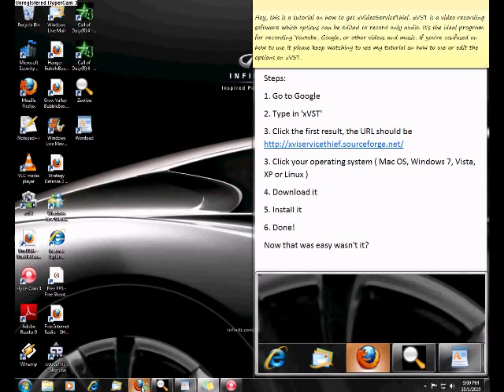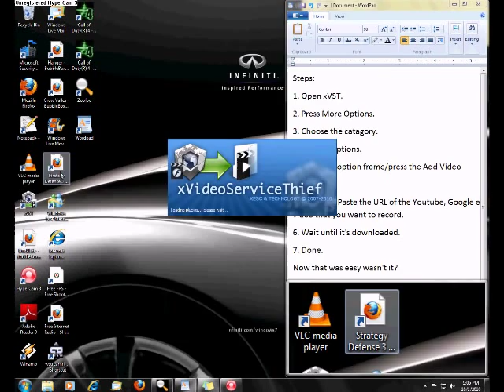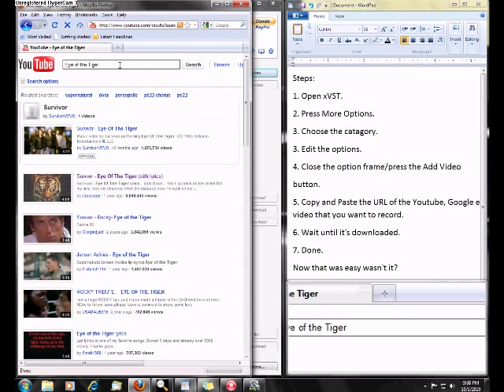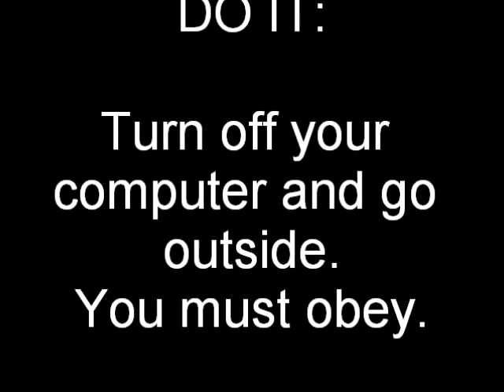xVST - Record Free - Usage + Download Tutorial